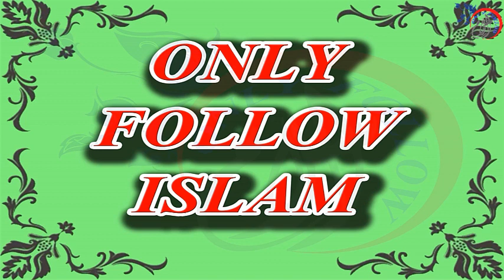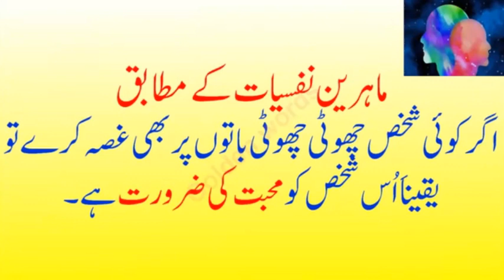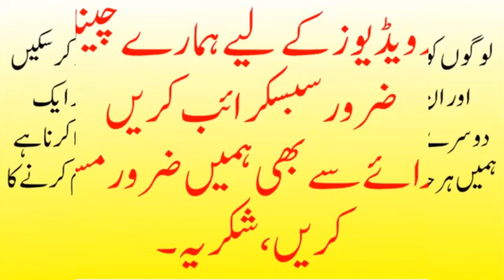19 - Psychology of Human behavior in Urdu |Zeyada Hansne , rone aur sone wale loug kese hote Hain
19 - Psychology of Human behavior in Urdu |Zeyada Hansne wale,rone wale aur sone wale loug kese hote Hain